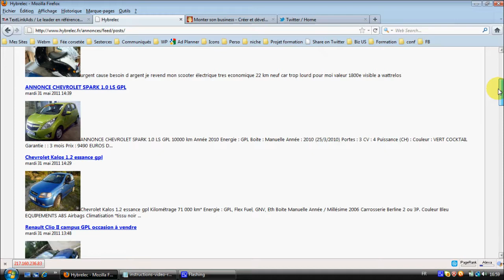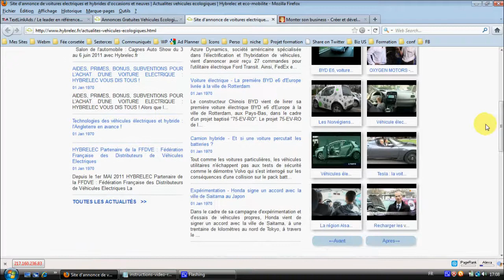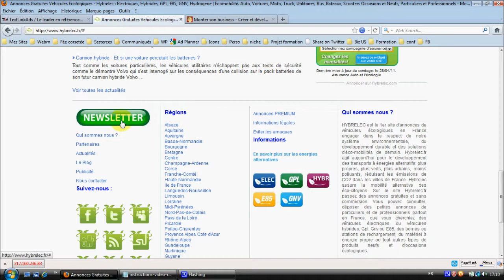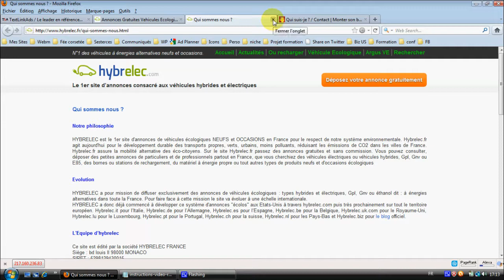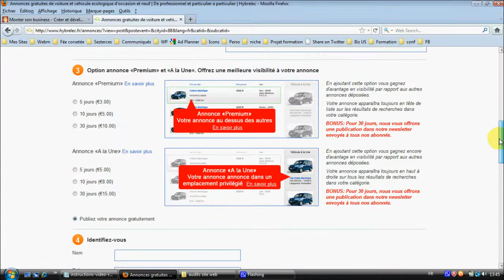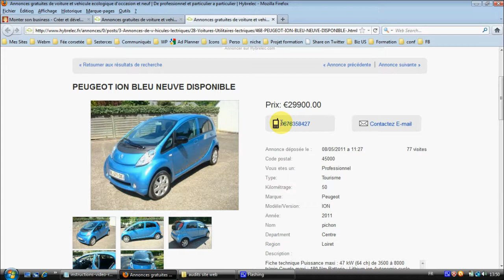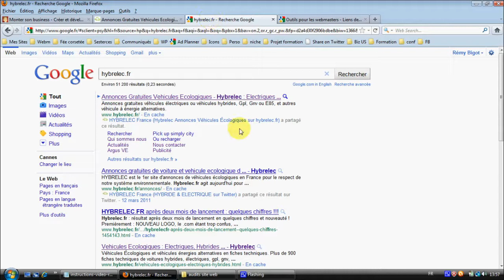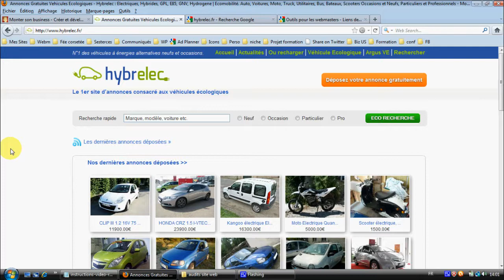Audit vidéo hybrelec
/ Audit vidéo professionnel du site intertnet hybrelec.fr